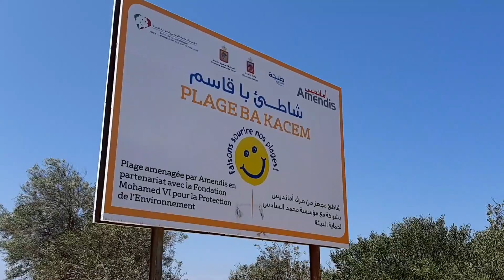video no adaptado hecho por el granadino bin هذا ما التقطته عدسة بن الغرناطي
filmed by Hollywood stars granadino bin
À Tanger, très tôt le matin 1 مطلع النهار في طنجة جولة استثنائية
زواج بطنجة يشكل سابقة بطلاه أجنبي وأجنبيةmariage à TANGER ...une marocaine accepterait elle celà
TANGER: LES MURAILLES DU PORT REPRENNENT VIE
LA RESTAURATION DE CES VESTIGES HISTORIQUES MENÉE DANS LE CADRE DU RÉAMÉNAGEMENT DU PORT
UNE PREMIÈRE TRANCHE FINALISÉE, LA DEUXIÈME SERA LANCÉE SOUS PEU
طنجة.. بوابة التاريخ والثقافات
طنجة: صلة وصل بين أوروبا وإفريقيا
CROISIÈRES, port de pêche, marina, mais aussi patrimoine au port de Tanger. Ce port, l’un des plus anciens du pays, a vu son côté patrimonial et architectural soigné dans le cadre de l’opération de reconversion entamée au sein du port de Tanger par la SAPT.
Le nouveau port de pêche de Tanger
Nous allons transférer l'activité de pêche au sein d'une darse adossée à l'actuel port
nouveau port de tanger ville
marina tanger maroc
tanger 2017
port de plaisance tanger ville
corniche tanger 2017
nouvelle corniche de tanger
La renaissance de Tanger
Les artistes du monde entier sont tombés amoureux de tanger et ont contribué à ... le charme vient du bleu, du jaune ocre, du vert ou du rose qui teintent légèrement les murs. ... La restauration a été effectuée par le consul Dominico Fimiani.
Baie de Tanger
La baie de Tanger est une baie située près de Tanger dans le nord du Maroc, près du détroit de Gibraltar. Le cap Spartel et le cap Malabata définissent généralement sa limite. L'avenue d'Espagne longe la baie et est célèbre pour ses hôtels
La baie de Tanger (arabe : خليج طنجة, Khalid؟ Tand؟a) est une baie située près de Tanger dans le nord du Maroc, près du détroit de Gibraltar. Le cap Spartel et ...
‎Le cadre géographique et ... · ‎Le cadre climatique · ‎Le cadre hydrodynamique marin
Hotel Continental, Tanger
L'hôtel Continental brille de son authenticité marocaine et de sa réputation qui n'est plus à faire à Tanger. Il fait parti de ces hôtels à Tanger de classe trois .
Offrant une vue panoramique sur la baie de Tanger, l'Hotel Continental vous accueille à 5 minutes du port, au cœur de la médina.
Continental - Continental 3 étoiles offre des chambres douillettes à proximité de Cape Malabata, Tangier Casbah et Terrasse des Paresseux. Cet hôtel plaisant ...
°HOTEL CONTINENTAL TANGER 3* (Maroc)
Près du centre-ville et de la plage. Sites touristiques à proximité·Près des transports en commun·Les clients ont noté le prix abordable du parking.
TANGER | Reconversion of the Old Port
Les travaux de reconversion du port de Tanger Ville devront s’accélérer à partir de cet été
ماذا تريدون أكثر ؟ طنجة توفر لكم بحر ومحيط ، شواطئ لا تحصى ، محيط رائع : أصيلة الاصيلية ، الشاون العريقة ، القصر الصغير قصر المجاز ، المناطق الحرة والصناعة والميناء العملاق والميناء الترفيهي وغابة الرميلات ومحمية بيرديكاريس ، السلوقية ، دونابو ، التاريخ ، المدينة القديمة ، المتحف ، القلاعالمغربية  البرتغالية والانجليزية ، النظام الدولي ، ساحة 9أبريل ، الاضرحة  والاولياء من بوعراقية الى سيدي بوعبيد والمخفي ، المواقع الأثرية ، مغارة هرقل... مضيق جبل طارق والعالمي إبن بطوطة  وموقع جيو إستراتيجي فريد في العالم ولا تنسو حافظ يا حافظ عاشق عروس الشمال 😇